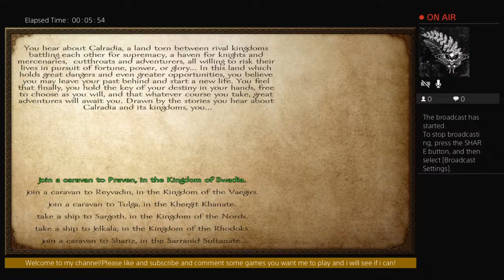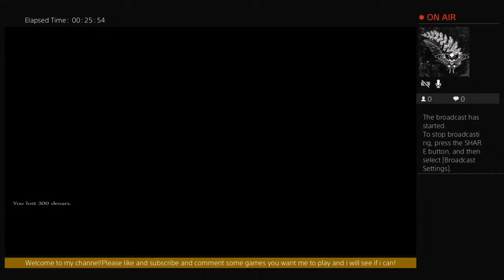RISE TO THE EMPIRE//Mount And Blade Livestream